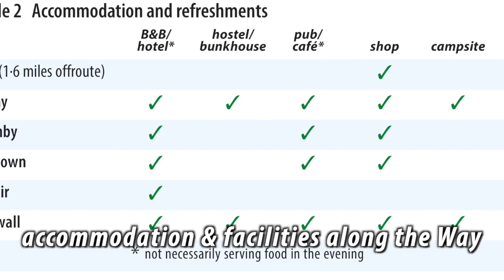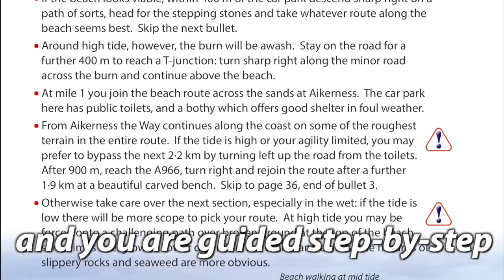St Magnus Way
Overview of a 60-mile walking route that celebrates the life of St Magnus and the magnificent coastal scenery of Orkney Mainland and Egilsay. The video includes maps, still photos and drone footage. There is also a 67-mile cycle route, and the option to visit distilleries and the Heart of Neolithic Orkney site.